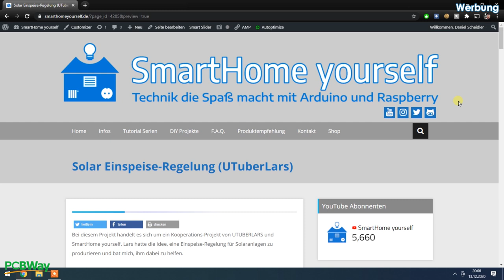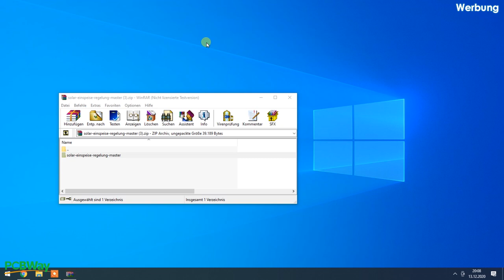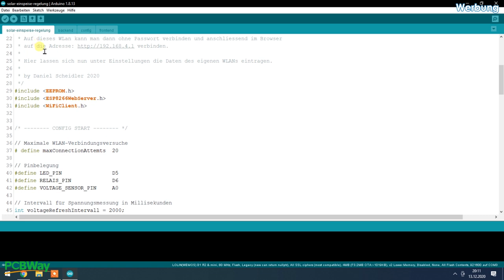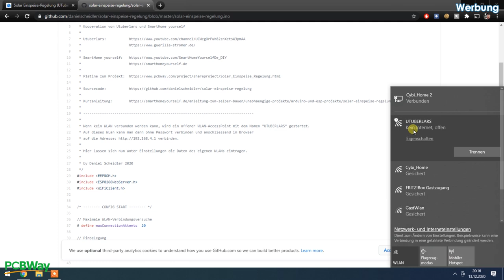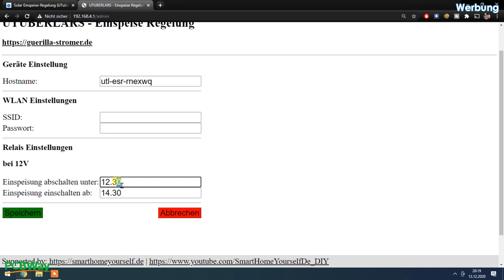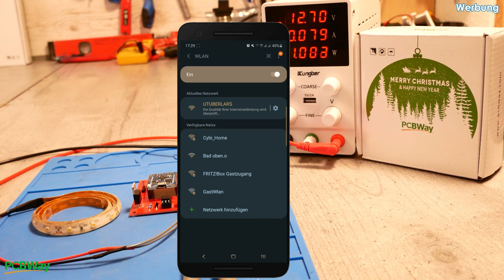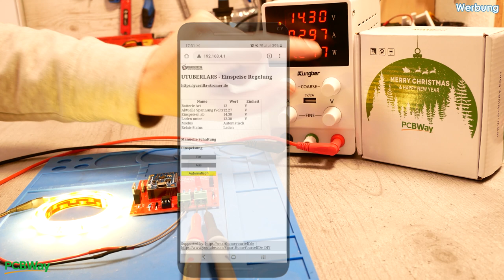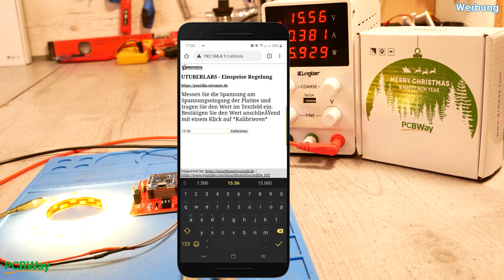Platine zur SOLAR Einspeise-Regelung für UTUBERLARS endlich fertig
In diesem Video stelle ich Euch die Platine zur SOLAR Einspeise-Regelung für UTUBERLARS vor.
Dabei handelt es sich um ein Gemeinschaftsprojekt von UTUBERLARS und SmartHome yourself. Und zwar wollte Lars für seine Solaranlage eine Einspeise-Regelung, die den Solarstrom automatisch zwischen Laderegler und Wechselrichter umschaltet.
Sobald die Batterie unter eine bestimmte Spannung fällt, soll der Laderegler mit Strom versorgt werden. Ist die Batterie voll, soll der Solarstrom auf den Wechselrichter geschaltet werden um den Strom ins Hausnetz einzuspeisen.

Video Inhalt:
00:00 - Einleitung
00:52 - Projektidee
01:46 - PCBWay Lieferung
02:43 - Aufbau der Platine
04:04 - Platine verlöten
11:32 - Kurzanleitung auf der Homepage
12:29 - Software auf Wemos D1 Mini flashen
16:53 - Web-Interface der Einspeise-Regelung
19:50 - Spannungssensor kalibrieren
20:57 - Vorstellung der Platine in Aktion

Das gesamte Projekt ist nur zu TESTZWECKEN gedacht!

Die wichtigsten Details inklusive Bauteilliste und notwendigen Links habe ich in einer Kurzanleitung unter folgendem Link zusammengefasst:

Stöbert einfach mal durch meine Amazon Empfehlungen: